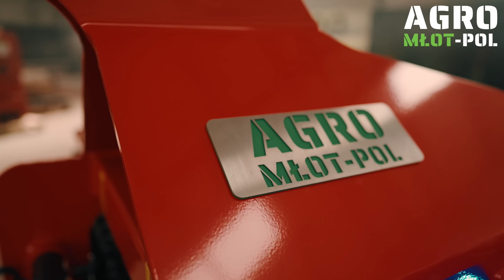KRÓLOWIE ŻYTA Sezon 5 odc. 8 I Kabaret Malina I Roman w Interesach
Królowie Żyta sezon 5 oglądany przez miliony paradokument opowiadający historie zwykłych ludzi zmagających się z trudem życia codziennego na wsi.  Jakie będą losy naszych bohaterów przekonajcie się sami oglądając kolejne odcinki serialu :)